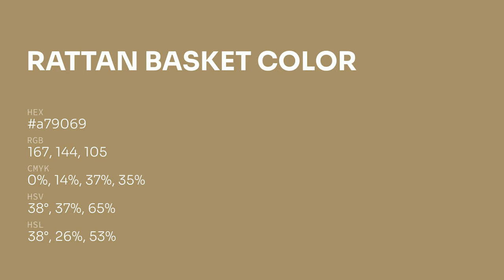Rattan Basket color a79069 hex color - Brown color - Cool color a79069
What color is Rattan Basket ? a79069 hex color - Brown color - Cool color a79069

Hex a79069 Color Code is also known as Rattan Basket color.